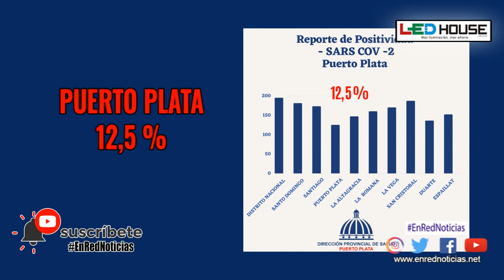SECTORES QUIREN HACERLE DAÑO AL RESURGIR TURISTICO DE PUERTO PLATA